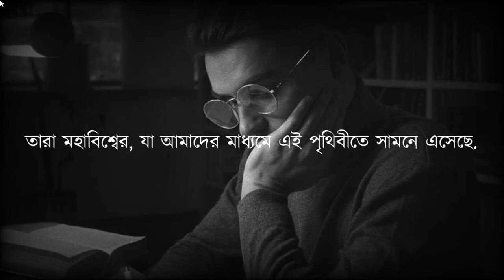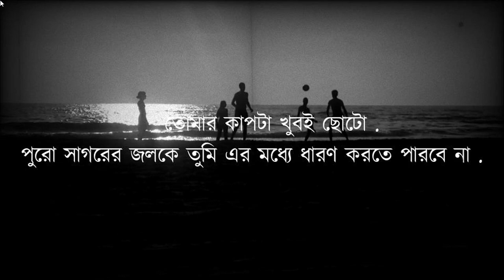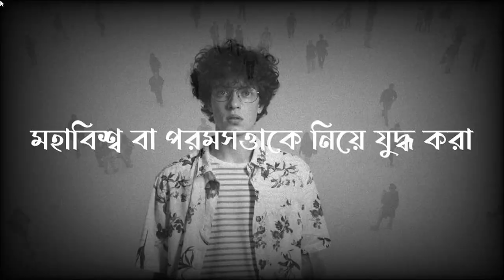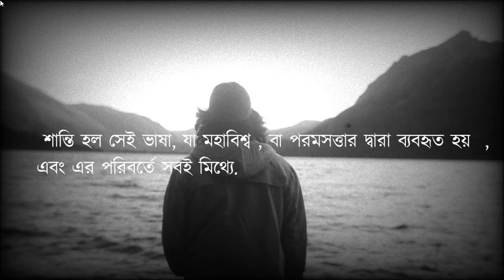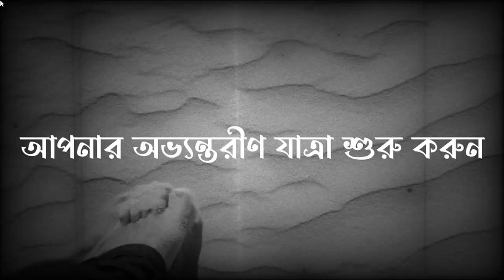মহাবিশ্বের শক্তির সাথে সংযোগ করুন|How to connect with Universal Consciousness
বন্ধুরা, স্যার নিকোলা টেসলা বলতেন , আমাদের মস্তিষ্ক একটি কম্পিউটার , এবং মহাবিশ্ব, একটি সুপার কম্পিউটার . এবং যখন আমাদের মস্তিষ্কের কম্পিউটার, এই সুপার কম্পিউটারএর সাথে যুক্ত হয়, আমাদের মধ্যে অকল্পনীয় শক্তি সমাহিত হয় . আমরা জানতে পারি , যে এই জীবনকে বেঁচে থাকার উদ্দেশ্য কি, আমরা জীবনে একটি সঠিক দিকনির্দেশনার সাথে সাথে , অর্থ শস্য সব ধরণের অলৌকিকতায় ভোরে ওঠে . এবং বন্ধুরা যতই মহান বিজ্ঞানী,  শিল্পী , মহান বেক্তিত্বরা ছিলেন , তারা সবাই মহাবিশ্বের এই শক্তির সম্পর্কে, কোথাও না কোথাও জানতেন . এবং মহাবিশ্বের সাথে কীভাবে সংযোগ করতে হয় , সেটিকেও তারা খুব ভালো ভাবেই জানতেন . তাই এই মহান লোকেরা বলেছেন ,  যে আমাদের জ্ঞান ,আমাদের দর্শন , বা আমাদের আবিষ্কারগুলি, আসলে আমাদের নয়. তারা মহাবিশ্বের, যা আমাদের মাধ্যমে এই পৃথিবীতে সামনে এসেছে.

আপনি যদি মনে করেন যে এই কাজটি বর্তমান সময়ে করা সবচেয়ে গুরুত্বপূর্ণ, অনুগ্রহ করে আমাকে সাহায্য করুন। আপনার সমর্থন আমাকে ড্রিম প্রজেক্ট এবং প্রোডাকশন খরচ চালাতে সাহায্য করবে, যার মধ্যে শুটিং, এডিটিং রয়েছে.
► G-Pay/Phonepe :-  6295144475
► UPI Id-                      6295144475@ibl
আমাদের ভিডিও আপনার উপকারী মনে হলে , নিজের ইচ্ছার মতো ভিডিও পেতে হলে আপনি  আমাদের পেইড ভিডিও সার্ভিস ( Paid Video service  )  নিতে পারেন.

Song Title: Just chill
Music from: Mixkit

FAIR- USE COPYRIGHT DISCLAIMER Copyright Disclaimer Under Section 107 of the Copyright Act 1976, allowance is made for "fair use" for purposes such as criticism, commenting, news reporting, teaching, scholarship, and research. 1)This video has no negative impact on the original works (It would actually be positive for them) 2)This video is also for teaching purposes. 3)It is not transformative in nature. 4)I only used bits and pieces of videos to get the point across where necessary. BengalsGolpoArchive does not own the rights to these video clips 3)It is not transformative in nature. 4)I only used bits and pieces of videos to get the point across where necessary. BengalsGolpoArchive does not own the rights to these video clips 3)It is not transformative in nature. 4)I only used bits and pieces of videos to get the point across where necessary.